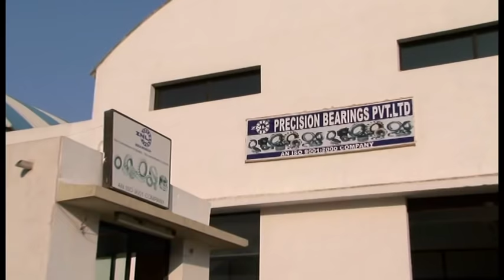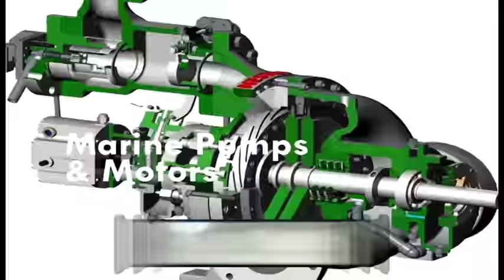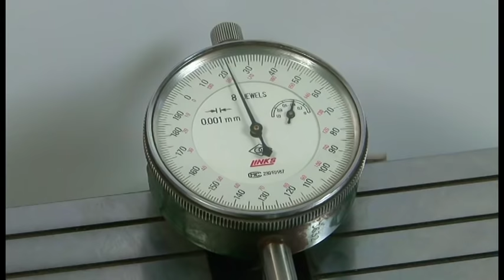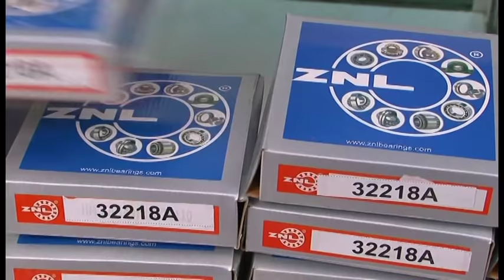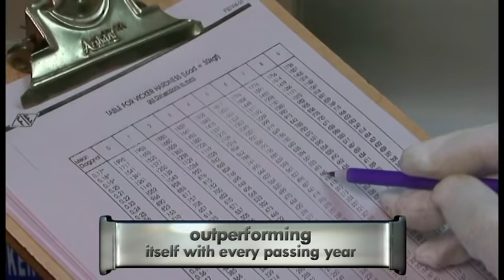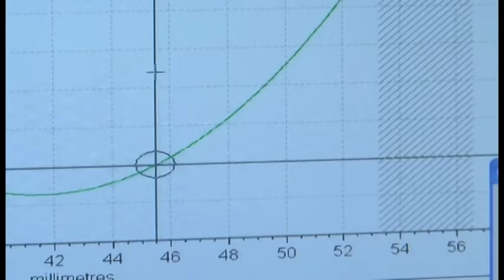ball bearing rollers, spherical ball bearing